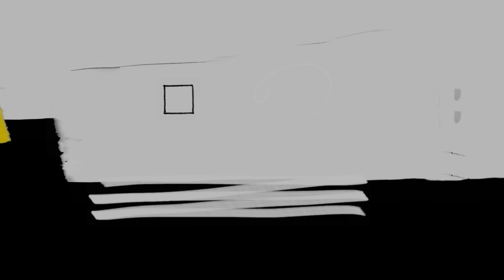1월 월간상담소 [풀버전]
🎧보이는 팟캐스트🎧
1월 월간상담소 풀버전

00:00~00:28 인트로
00:29~27:16 첫 번째 사연
27:17~41:49 두 번째 사연
41:50~52:52 세 번째 사연
52:32~01:10:10 네 번째 사연
01:10:11~01:36:39 다섯 번째 사연
01:36:40~01:39:13 마무리